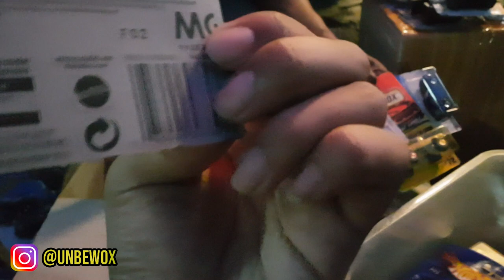HUNTING HOTWHEELS DI SWAP MEET TOMOCI - NEMU ITEM FOKUSAN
Halooo semuanya, kali ini gue abis hunting di Swap Meet Tomoci yang diadakan di Jakbar. Yuk ikutin keseruannya.